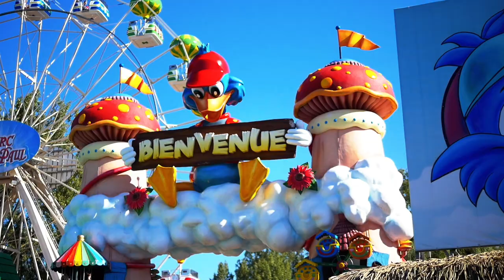Parc Saint Paul | Le parc d'attraction pour toute la famille !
En famille ou entre amis, venez partager le plaisir de sortir du quotidien avec nos 42 attractions et deux spectacles fascinants de fauves et de bulles. Ici règne la bonne humeur et le dépaysement avec des décors et des personnages issus de l’imagination pétillante des créateurs du Parc Saint Paul.

OBJECTIFS
→ VOIGTLÄNDER - 25mm f/0.95 Nokton
→ Lumix summilux 1.4 12mm

FILTRES
→ LIGHT CRAFT - FNDII-52 - Fader ND MK

STABILISATEURS
→  ZHIYUN CRANE 2
→  Came-TV One hand

SON
→ Sennheiser - EW122-PG3 - Kit Cardioide HF Micro Cravate

PIEDS
→ Kit Trépied Manfrotto
→ Monopod Manfrotto

ECLAIRAGE
→ Kit lumière

❝ Une vidéo vaut mieux qu'un long discours ❞